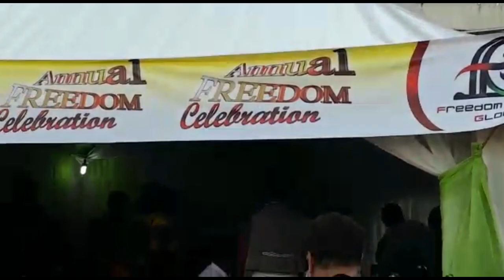MESSAGE FFG FOUNDER IN YAOUNDE, CAMEROON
Message FFG Founder
In Yaounde, Cameroon
August 2016